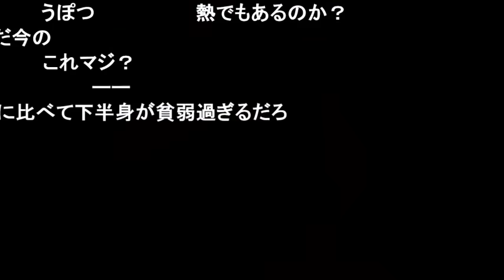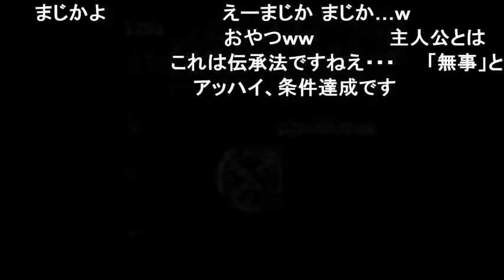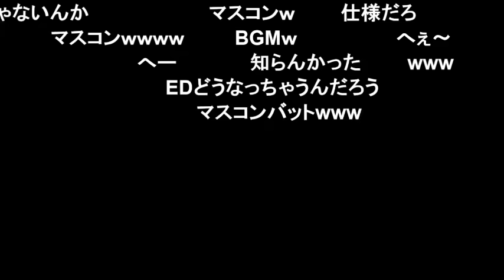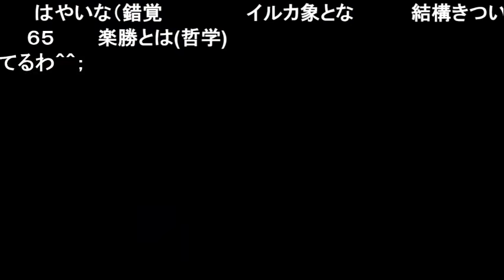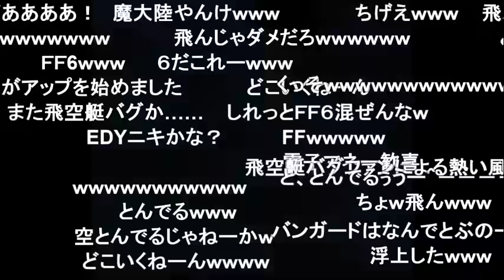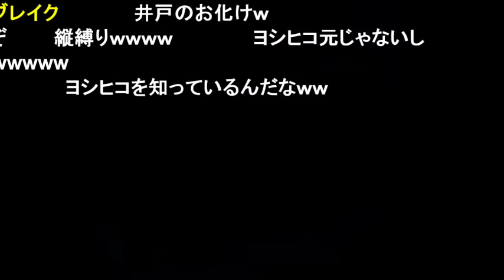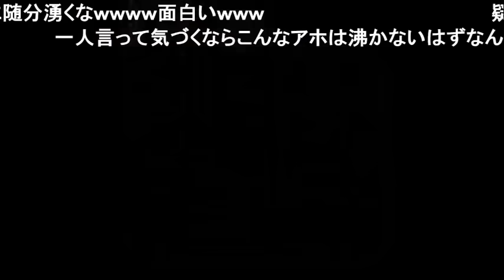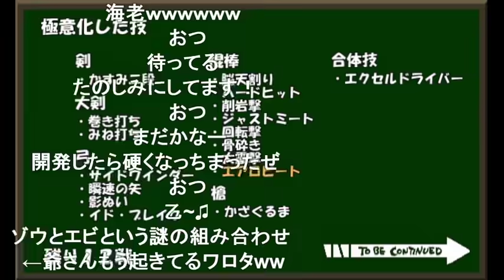(コメ付き)【ロマサガ3攻略】閃きだけで最少戦闘回数クリアに挑戦 Part12【ゆっくり実況】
ニコニコ動画のコメント付きVer.
【ルール】
１．素振り、アイテムの使用、防御、及びその戦闘中に閃いた技のみで戦う。（戦闘前に技は全て封印する）
２．最少戦闘回数である２５戦でクリア。（退却、敗北、トーナメントの戦闘は含まない）
３．状況再現、バグレベルアップ、指輪転がし、メモリ破壊系バグは禁止。